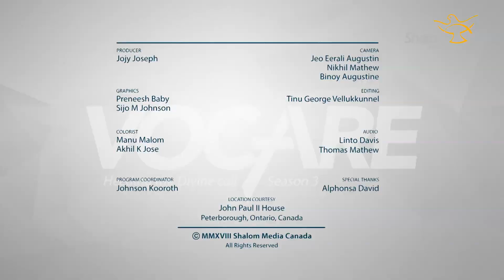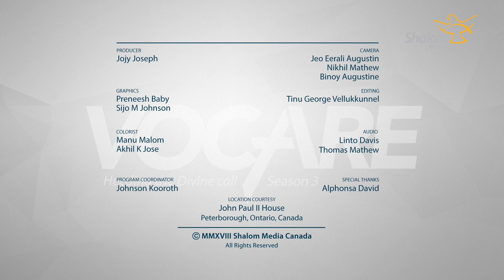Vocare : Fr. John Perdue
God calls. And some say, “Yes.” Shalom World’s original series 'VOCARE' takes an in-depth look at the lives of those who have answered God’s call to priesthood, examining the challenges they face, the joy of their ministries, and the spirituality that sustains them.